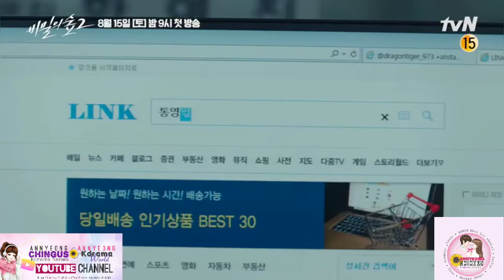STRANGER 2 EPISODE 1 | UPCOMING KDRAMA (Premieres Aug. 15)